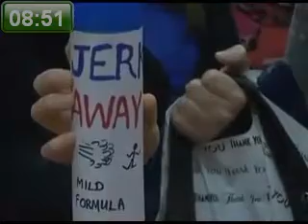The Morning Roast response to DSSTV's Derek Shapiro